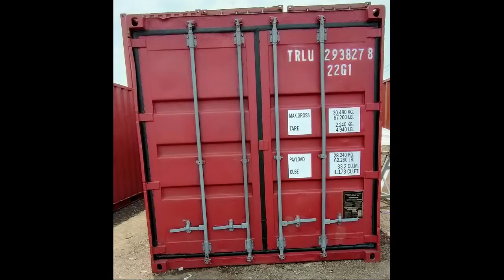Jual Container Bekas 10 20 40 Feet Purwodadi - 081.329.983.555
Jual Container Bekas 10 20 40 Feet - 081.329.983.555

Time Stamp - Label - Segmen - Daftar Isi:
00.00 - INTRO
00.15 - Jual Container Bekas 10 20 40 Feet Banyumas
00.30 - Jual Container Bekas 10 20 40 Feet Purwokerto
00.45 - Jual Container Bekas 10 20 40 Feet Batang
01.00 - Jual Container Bekas 10 20 40 Feet Blora
01.15 - Jual Container Bekas 10 20 40 Feet Boyolali
01.30 - Jual Container Bekas 10 20 40 Feet Brebes
01.45 - Jual Container Bekas 10 20 40 Feet Cilacap
02.00 - Jual Container Bekas 10 20 40 Feet Demak
02.15 - Jual Container Bekas 10 20 40 Feet Grobogan
02.30 - Jual Container Bekas 10 20 40 Feet Purwodadi
02.45 - Jual Container Bekas 10 20 40 Feet Jepara
03.00 - Jual Container Bekas 10 20 40 Feet Karanganyar
03.15 - Jual Container Bekas 10 20 40 Feet Kebumen
03.30 - Jual Container Bekas 10 20 40 Feet Kendal
03.45 - Jual Container Bekas 10 20 40 Feet Klaten
04.00 - Jual Container Bekas 10 20 40 Feet Kudus
04.15 - Jual Container Bekas 10 20 40 Feet Magelang
04.30 - Jual Container Bekas 10 20 40 Feet Pati
04.45 - Jual Container Bekas 10 20 40 Feet Pekalongan
05.00 - Jual Container Bekas 10 20 40 Feet Pemalang
05.15 - Jual Container Bekas 10 20 40 Feet Purbalingga
05.30 - Jual Container Bekas 10 20 40 Feet Purworejo
05.45 - Jual Container Bekas 10 20 40 Feet Rembang
06.00 - Jual Container Bekas 10 20 40 Feet Semarang
06.15 - Jual Container Bekas 10 20 40 Feet Sragen
06.30 - Jual Container Bekas 10 20 40 Feet Sukoharjo
06.45 - Jual Container Bekas 10 20 40 Feet Tegal
07.00 - Jual Container Bekas 10 20 40 Feet Temanggung
07.15 - Jual Container Bekas 10 20 40 Feet Wonogiri
07.30 - Jual Container Bekas 10 20 40 Feet Wonosobo
07.45 - Jual Container Bekas 10 20 40 Feet Salatiga
08.00 - Jual Container Bekas 10 20 40 Feet Surakarta
08.15 - Jual Container Bekas 10 20 40 Feet Solo
08.30 - Jual Container Bekas 10 20 40 Feet Lasem
08.45 - Jual Container Bekas 10 20 40 Feet Banjarnegara

Jual Container Surabaya dengan Harga Murah
Di kota besar seperti Surabaya, penggunaan bangunan kontainer memang sudah terbilang umum.

Anda juga bisa menemukan tempat jual container Surabaya dengan mudah, apalagi kalau dilakukan via internet.

Tapi sayangnya tidak semua penjual dapat dipercaya, terlebih kalau yang ditawarkan adalah container bekas.

Kalau tidak selektif bisa saja Anda mendapatkan barang jelek.

Meskipun memiliki tampilan fisik sangat sederhana, namun faktanya tidak semua orang paham bagaimana cara mengetahui container itu bagus atau tidak.

Terlebih lagi, ada banyak sekali hal yang harus dijadikan pertimbangan oleh calon konsumen.

Oleh karena itu, agar tidak menyesal di kemudian hari pastikan Anda membelinya di toko jual container terbaik seperti NUSA Container.

Keuntungan Membeli Bangunan Container
Ukuran dan Macam-Macam Produk Container Bekas Berkualitas

Semakin tingginya peminat bangunan container tentu tidak terlepas dari keuntungan yang bisa didapatkan oleh pembelinya.

Apalagi, kalau dipikir-pikir harga container ini tidak murah.

Anda tetap harus mengeluarkan uang dalam jumlah jutaan untuk membeli peti kemas yang seken.

Namun hal tersebut sesuai dengan manfaat dan kegunaan container yang didapatkan nantinya.

Mau tahu apa saja keuntungan beli bangunan container? Simak jawabannya di bawah ini :

1. Multifungsi
Container adalah bangunan semi permanen yang bisa difungsikan sesuai kebutuhan.

Anda bisa menjadikannya sebagai hunian, kantor, cafe, hotel, dan bahkan toilet.

Jadi, tidak ada istilah tak berguna, karena fungsi container bisa diubah sesuai dengan keinginan pemiliknya.

Hanya dengan sedikit sentuhan saja, maka akan tampak sempurna.

2. Dapat Dipindahkan
Saat Anda memutuskan membangun bangunan yang bersifat permanen, maka resikonya juga lebih tinggi.

Berbeda kalau yang diaplikasikan adalah bangunan container, yang dapat dipindahkan kemana saja sesuai keinginan.

Selain itu, proses pemindahannya juga tidak akan membutuhkan waktu lama, bahkan dapat dilakukan hanya dalam sehari saja.

3. Harga Terjangkau
Mengingat fungsi container yang sangat kompleks, tentu uang yang dikeluarkan juga terbilang sedikit.

Apalagi, kalau Anda menggunakannya untuk kepentingan bisnis, maka akan cepat sekali balik modal.

Namun selain bangunan yang menarik, Anda juga membutuhkan strategi penjualan yang bagus.